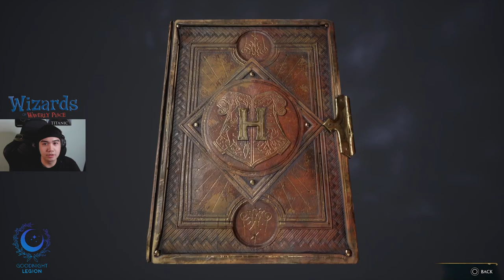Driving A Broom | Hogwarts Legacy Playthrough Part 4